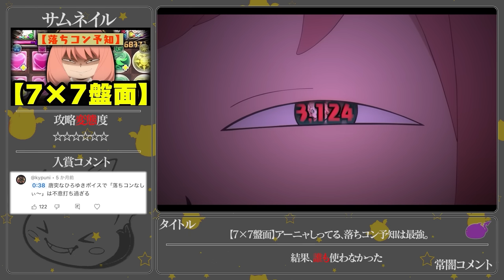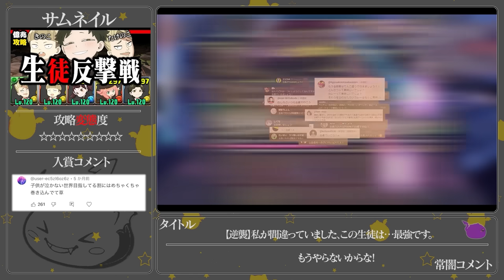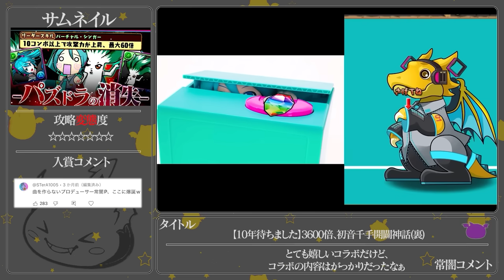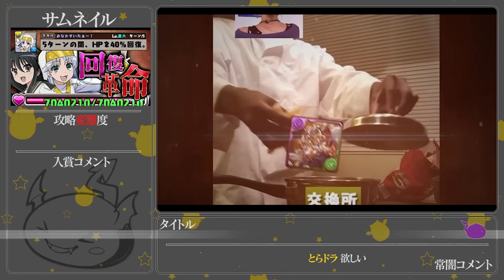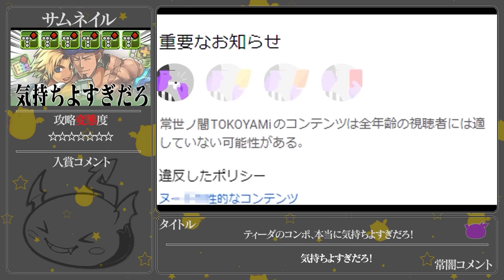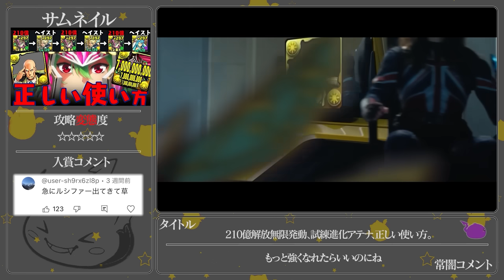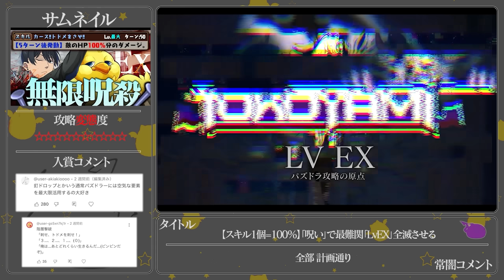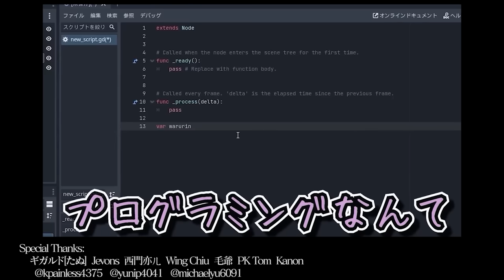【常闇テクニック】無量大数大総編集～後編～《200兆 To 10杼》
2023 to be continued...